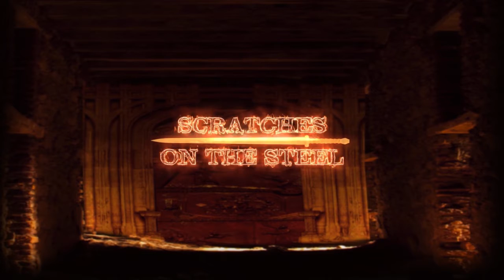Scratches On The Steel - A Medieval Novel - Promo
This is the current novel I am writing. The Magical Mystery Course (my writing blog) is going to be all about the making and progress of this book, discussing every aspect of it. You are welcome to follow along with your own writing project from scratch to completion.